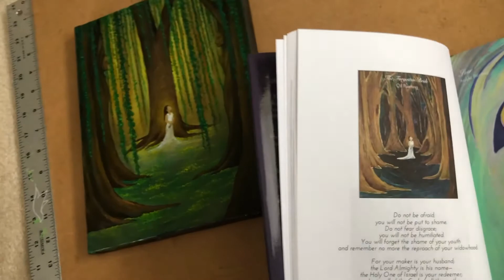The Eternal Covenant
This video is me being raw and real about my latest painting, The Eternal Covenant (once The Forgotten Bride). I hope my story blesses you, and may this painting speak to you in it's own deep and personal way. Be blessed, and thank you so much for hearing my heart.